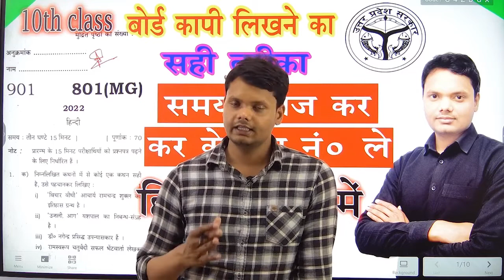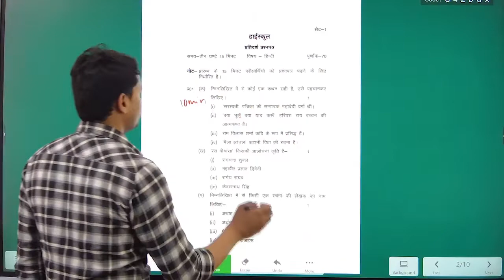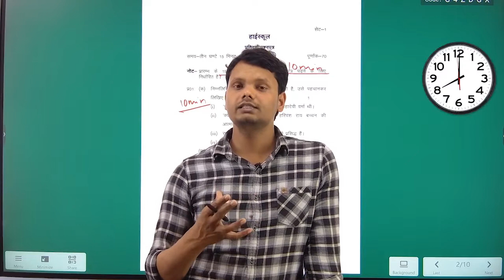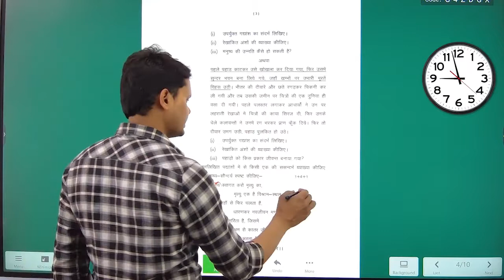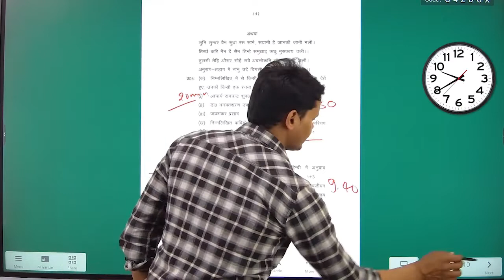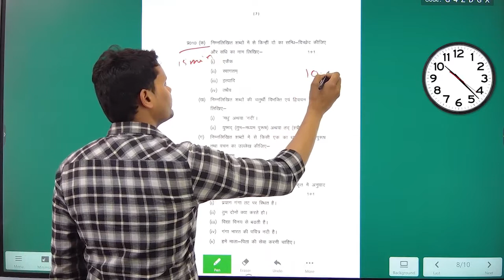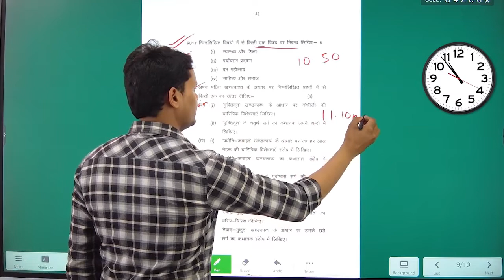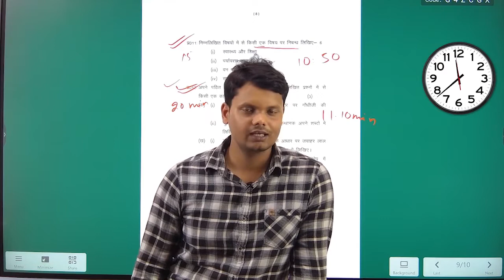10th हिंदी मॉडल पेपर 2022|| class 10 Hindi model paper|2022 बोर्ड में ऐसे आएगा हिंदी का पेपर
10th हिंदी मॉडल पेपर 2022|| class 10 Hindi model paper|2022 बोर्ड में ऐसे आएगा हिंदी का पेपर|

hello student to welcome to my channel is video mein Maine aap logon Ko class 10 Hindi ka model paper with solution ke sath samjha hai video dekhkar samajh Lo ki 2022 board exam Mein Hindi ka paper kaisa aaega

Topic covered
10th हिंदी मॉडल पेपर 2022
ऐसे आएगा हिंदी का पेपर 2022
हिंदी मॉडल पेपर Class 10th
Class 10th Hindi model paper 2022 UP Board exam
2022 mein aane wale Hindi ka model paper
2022 mein aane wale class 10 Hindi model paper
Class 10 Hindi model paper UP Board exam

up board 10th model paper 2022,

हिंदी मॉडल पेपर 2022,

10th हिंदी मॉडल पेपर 2022,

hindi model paper 2022 board,

2022 mein aane wale hindi ka model paper

,shravan lecturer,

class 10 hindi important question 2022 up board 17,

class 10th hindi padyansh important question up board 25

,class 10th hindi model paper 2022 up board 8,

up board class 10th padyansh hindi prashn 10